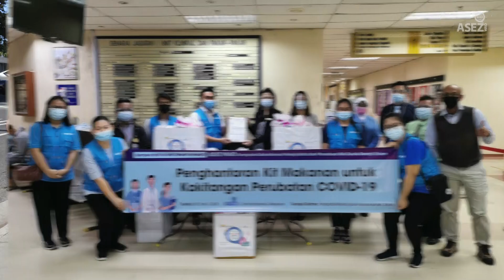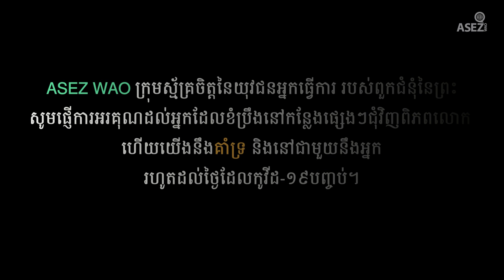ASEZ WAO “Heart to Heart“ 《សមាគមផ្សព្វផ្សាយពិភពលោក ពួកជំនុំនៃព្រះ》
ក្នុងពេលកូវីដ-១៩រីករាលដាលកាន់តែខ្លាំង អ្នកធ្វើការនៅវិស័យវេជ្ជសាស្ត្រ ក៏កាន់តែរវល់ទាំងយប់ទាំងថ្ងៃ ដោយធ្វើតេស្តកូវីដ-១៩ និងមើលថែអ្នកជំងឺ ហើយសូម្បីតែកិច្ចការរបស់ការិយាល័យសាធារណៈ ដែលចាត់ចែងវិធានការកំចាត់មេរោគ។ ដើម្បីលើកទឹកចិត្ត និងសម្តែងការអរគុណ ASEZ WAO បានធ្វើចលនា "Heart to Heart" ពីខែវិច្ឆកា រហូតដល់ខែធ្នូ ឆ្នាំ២០២០។

យុទ្ធនាការនេះ ត្រូវបានធ្វើឡើងដោយសមាជិកនៅ១៣ប្រទេស រួមមានអាមេរិក ឥណ្ឌា ជប៉ុន ហ្វីលីពីន ម៉ិកស៊ិកូ អាហ្សង់ទីន ចែកចាយឈុតនៃការលើកទឹកចិត្ត សម្រាប់មន្ទីរពេទ្យ ស្ថានីយអគ្គីភ័យ និងប៉ុស្ត៍នគរបាល ដែលស្រក់ញើសឈាម ដើម្បីប្រយុទ្ធប្រឆាំងនឹងកូវីដ-១៩។ សមាជិកបានខ្ចប់ឈុតនៃការលើកទឹកចិត្តយ៉ាងអស់ពីចិត្ត ហើយបានសរសេរសំបុត្រយ៉ាងអស់ពីចិត្តថា "ក្រោយពីកូវីដ-១៩មក ខ្ញុំបានរវល់តែនឹងការខំប្រឹងស៊ាំនឹងជីវិតប្រចាំថ្ងៃរបស់ខ្ញុំដែលបានផ្លាស់ប្តូរ បានជាមិនបានសម្តែងការអរគុណ ចំពោះការខំប្រឹងរបស់បុគ្គលិកពេទ្យនៅជួរខាងមុខសោះ ខ្ញុំពិតជាសុំទោសណាស់"។

បុគ្គលិកពេទ្យ ដែលបានទទួលការលើកទឹកចិត្តរបស់សមាជិក បាននិយាយរួមគ្នាថា "ខ្ញុំបានទទួលអារម្មណ៍ថា ត្រូវយកឈ្នះលើវិបត្តិដោយរួមកម្លាំងជាមួយគ្នា" "ប្រហែលជាបុគ្គលិកពេទ្យដែលកំពុងទទួលភាពតានតឹង នឹងទទួលបានសុភមង្គល"។ លោក រ៉ូស្នីមីស្ទ្រី ជាគ្រូពេទ្យ ថៃហ្គឺបឺក និងជាប្រធានបុគ្គលោកពេទ្យកូវីដ-១៩ បានសម្តែងការអរគុណថា "ចំនួនអ្នកឆ្លងកូវីដ-១៩ដែលបានថយចុះ បានកើនឡើងវិញម្តងទៀត។ យើងបានត្រូវការកម្លាំង ប៉ុន្តែ ក្នុងពេលដែលត្រូវការនោះ អ្នករាល់គ្នាបានផ្តល់ការលើកទឹកចិត្តហើយ"។

នាយកនៃមន្ទីរពេទ្យទូទៅអ៊ីណាំដា នៅភូនេ ប្រទេសឥណ្ឌា បាននិយាយថា "ក្នុងពេលមានជំងឺរាលដាលពេញពិភពលោកនេះ ខ្ញុំអរគុណចំពោះនាយកដ្ឋានគិលានុបដ្ឋាយិកា ដែលកំពុងធ្វើការគ្រោះថ្នាក់នៅជួរខាងមុខ។ ខ្ញុំសប្បាយណាស់ ដែលអ្នករាល់គ្នាបានសម្តែងការអរគុណដល់ពួកគាត់។" ហើយបានគាំទ្រ ASEZ WAO ឲ្យបន្តសកម្មភាព។